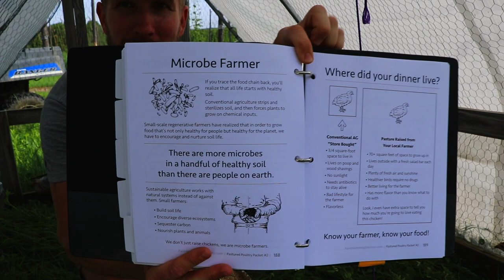Fascinating Microbe Farmers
You are not farming what you think you're farming. How do you use that to your advantage for farm marketing?

COMPANIES & ORGANIZATIONS I TRUST
TOOLS I USE EVERY DAY
Farmer’s Best Friend
Mini-Best Friend
The Best Pen Ever
External Brain Pack
Daily Affirmation
Protect Your Hands

VIDEO EQUIPMENT I USE
Canon 80D Video pack
GoPro Karma Drone
Zoom H4 DAR